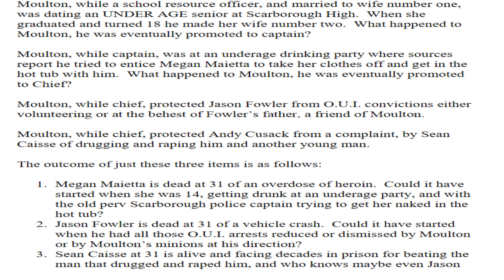John Zion - 2 Smart 2 Be A Pig